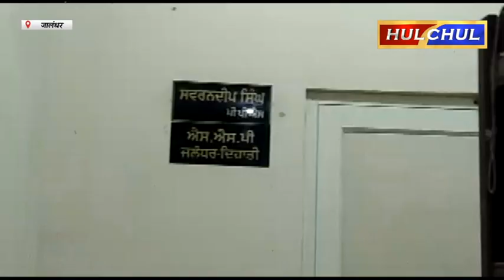Hulchul TV :विदेश भेजने के नाम पर ठगी - दुबई में नौकरी दिलाने के नाम पर बनाया बंधक